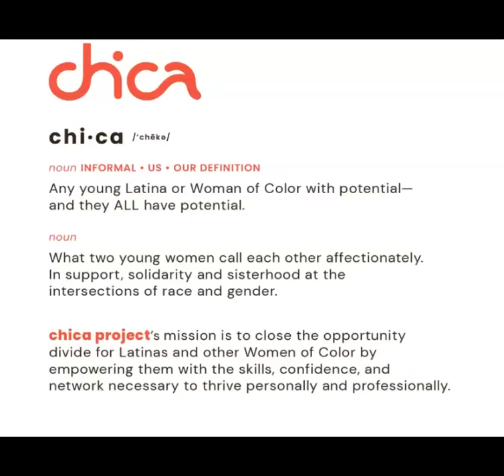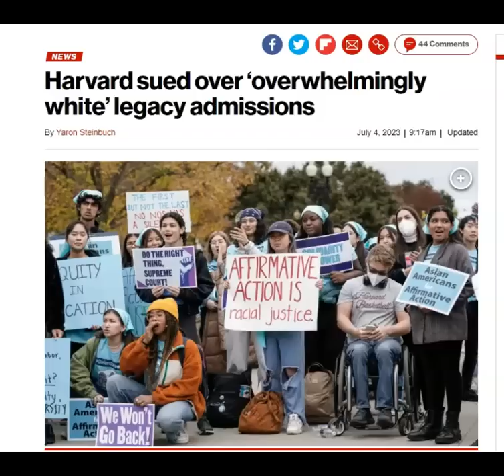Model Majority v. Everyone Else That's Not Us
Model Majority v. Everyone Else (FBA Not Included)